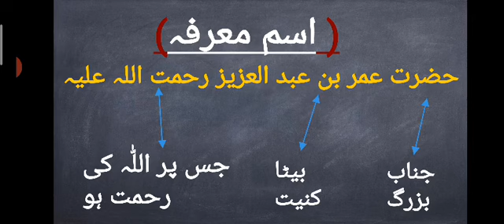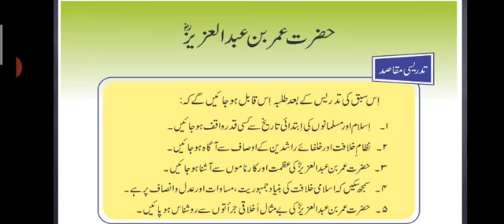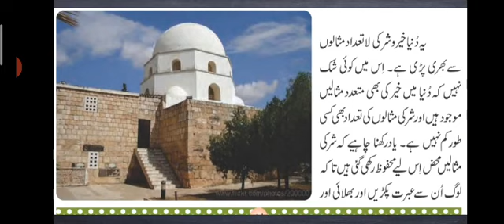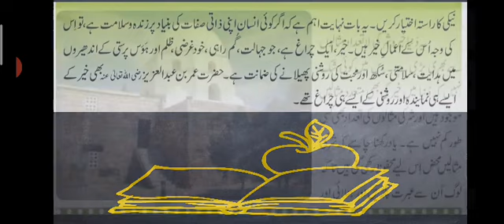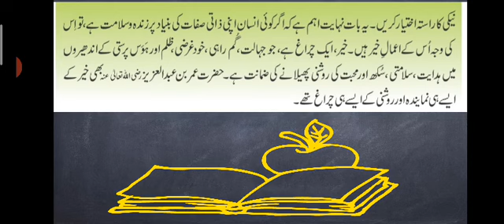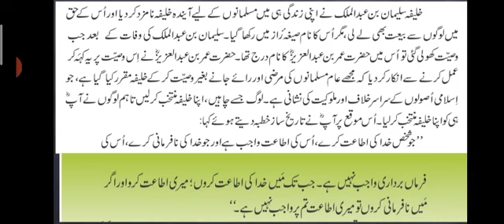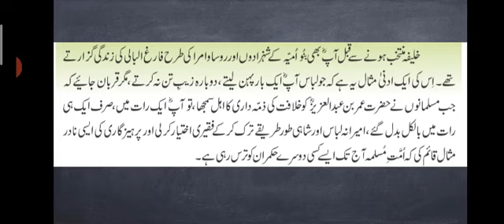The Sanai Sargodha,Urdu 8th Week7 Day1